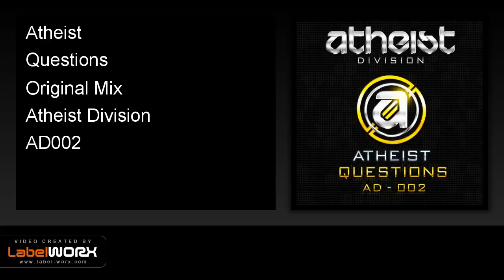Atheist - Questions (Original Mix)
Back to the beginning. Old skool percussion, driving bass line and trance melodies!